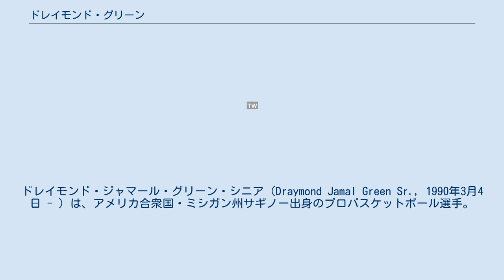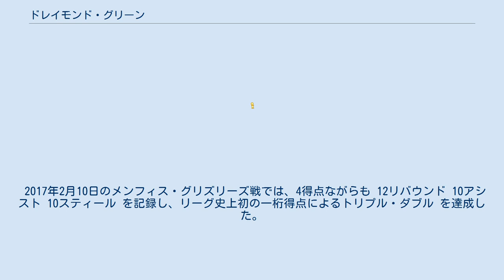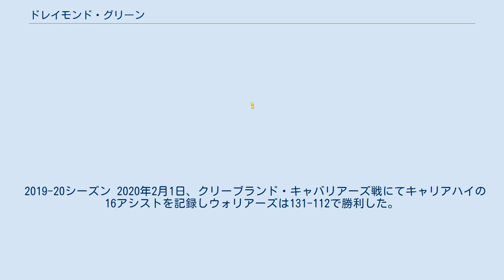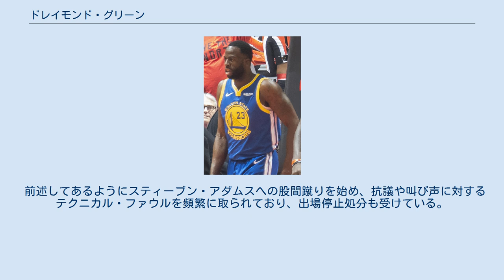ドレイモンド・グリーン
ドレイモンド・ジャマール・グリーン・シニア（Draymond Jamal Green Sr., 1990年3月4日 - ）は、アメリカ合衆国・ミシガン州サギノー出身のプロバスケットボール選手。
NBAのゴールデンステート・ウォーリアーズに所属している。
 キャリア初期 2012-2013シーズンは、82試合に出場しNBAキャリアを順調にスタートさせた。
 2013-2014シーズンは全試合出場するとともに、スタッツを2倍近くに伸ばし、プレーオフに於いては7試合中4試合でスターターを務めた。
 2014-15シーズン これまでの順調な成長とデビッド・リーが負傷で開幕から欠場したのに伴い、スターターの座を得て攻守共に大きくスタッツを伸ばした。
個人成績としては79試合に出場し、11.7得点3.7アシスト8.2リバウンドを記録。
この年67勝15敗を記録したチームに大きく貢献した。
またレギュラーシーズン終了後に行われたNBA最優秀守備選手賞では、最多の1位票を獲得しカワイ・レナードに次ぐ2位に入り、NBAオールディフェンシブチームのファーストチームに選出された。
チームは順調にNBAファイナルに勝ち上がり、クリーブランド・キャバリアーズとの対戦となったこの対戦は、1勝2敗で迎えた第4戦からスモールラインアップを敷いたことにより、グリーンはセンターのポジションに入り、ゴール下で奮闘。
また激しいディフェンスでキャブスのオフェンスのリズムを狂わせ、その後3連勝を飾り、ウォリアーズの優勝に貢献した。
 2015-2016シーズン ウォリアーズと7月1日に5年8500万ドルの大型契約を結んだ。
1月4日のシャーロット・ホーネッツ戦でトリプルダブルを記録し、チーム史上2人目、NBA史上15人目となる3試合連続トリプルダブルの快挙を達成。
その活躍もあり、オールスターファン投票ではフロントコート部門では5位の75万票を獲得し自身初のNBAオールスターゲーム出場を果たした。
オールスターではNBA記録更新まであと1点としているポール・ジョージを厳しくマークし、記録更新を防いだ。
 プレーオフでは血気盛んな性格やプレースタイルが災いしオクラホマシティ・サンダー戦で2試合連続でスティーブン・アダムスの股間を蹴り上げ、特に第3戦での同行為は試合中ではフレグラントファウル1だったが悪質だったとして試合後にフレグラント2に格上げになった。
通常であれば翌試合が出場停止になることもあるがこの時は罰金処分が下されたのみだった。
ファイナル第4戦でもレブロン・ジェームズともつれて倒れた後にグリーンの上をジェームズがまたぎ、起き上がったグリーンの右腕がジェームズの股間にあたり一触即発の事態になった。
試合中はダブルファウル判定だったが試合後にジェームズは揉め合いを誘発したとしてテクニカルファウルに、グリーンは股間を故意に殴ったとしてフレグラントファウル1に格上げされた。
このフレグラントファウルの累積により自動的に第5戦が出場停止になり、勢いを失ったウォリアーズが3連敗を喫してファイナル敗退となる大きな要因の一つとなってしまった。
 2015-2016シーズン後、2016リオ五輪のアメリカ代表に選出され、金メダル獲得に貢献した。
 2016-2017シーズン ミルウォーキー・バックス、アトランタ・ホークス、ニューオーリンズ・ペリカンズ戦ではクラッチタイムで勝利を決定づけるブロックやスティールを記録し、チームメイトや識者からもDPOY筆頭の声が上げられた。
 2017年2月10日のメンフィス・グリズリーズ戦では、4得点ながらも 12リバウンド 10アシスト 10スティール を記録し、リーグ史上初の一桁得点によるトリプル・ダブル を達成した。
また同シーズンは初のスティール王に輝き、2度目のNBAチャンピオンにも輝いた。
シーズン終了後には、「今季こそ選ばれたい」と意気込んでいたNBA最優秀守備選手賞(DPOY)にウォリアーズの選手として初めて選ばれた。
 2017-18シーズン ...